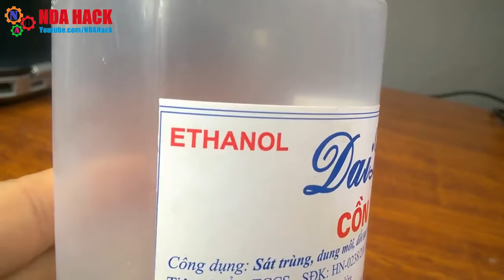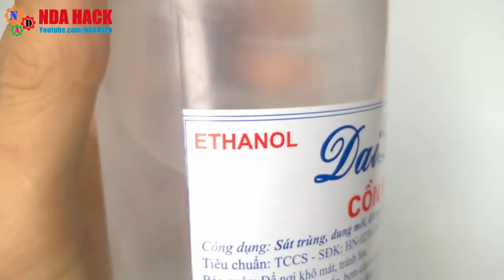TOP 5 Amazing Pen Hacks